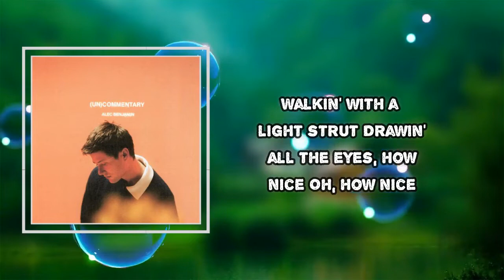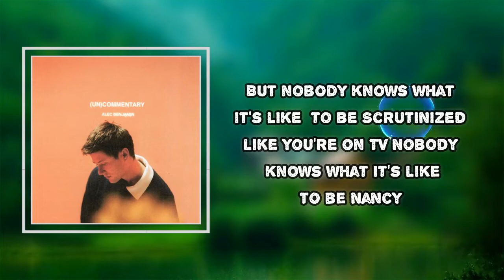Alec Benjamin - Nancy Got a Haircut (Lyrics)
Nancy Got a Haircut

Nancy Got a Haircut  Lyrics:
She looks really nice now
Walkin' with a light strut
Drawin' all the eyes, how nice
Oh, how nice
Nancy's got a new dude
Pullin' all the fellas
Girls are doin' voodoo
'Cause they're getting jealous, my
It must be nice
To be Nancy

But nobody knows what it's like to be
Scrutinized like you're on TV
Nobody knows what it's like
To be Nancy

Nancy's got a hard life
Winnin' isn't easy
Even if it's part-time
Even when it's sleazy, I
Think I would die
If I were like Nancy
Had to do what she does
Dressin' up all fancy
Fightin' off her freedom, I
I wouldn't wanna be Nancy

To be Nancy

Oh-oh
Oh-oh-oh
Oh-oh
Oh-oh-oh-oh
Oh-oh
Oh-oh-oh-oh-oh

To be Nancy

Lyrics to Nancy Got a Haircut